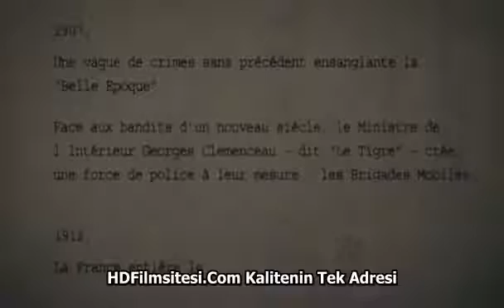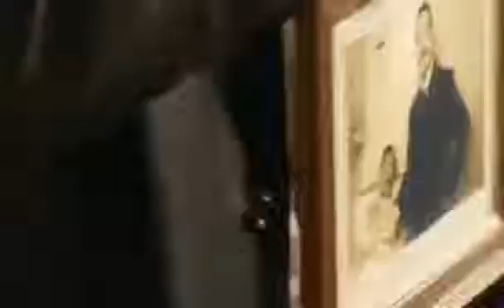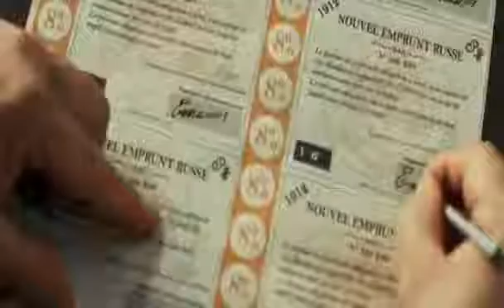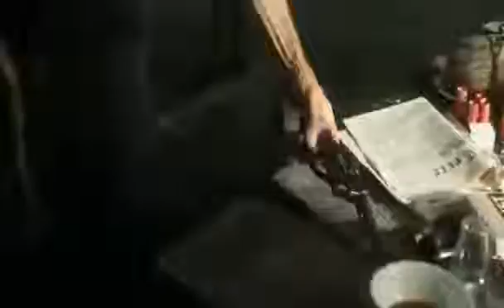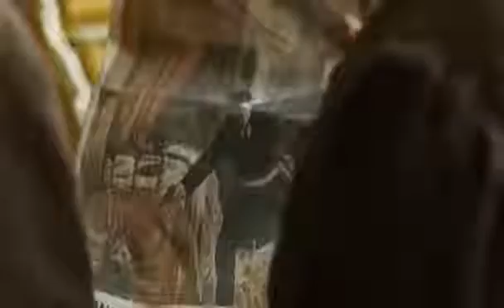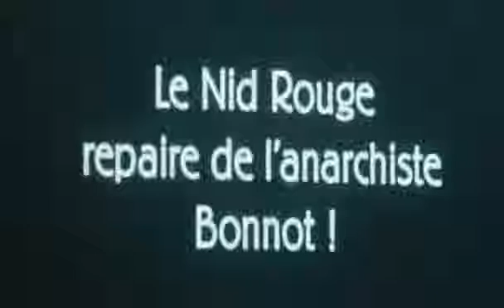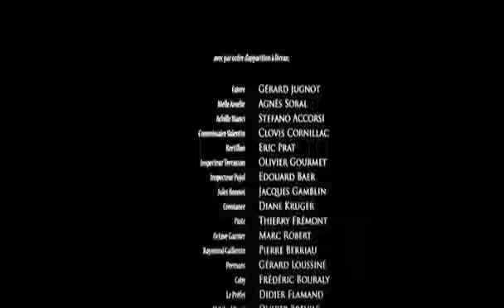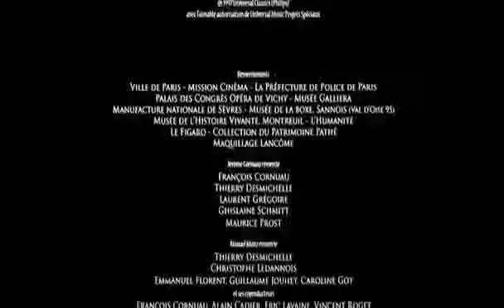FİLİM İZLE__ The Tiger Brigades_Türkçe Seslendirme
1907 yılında Paris daha önce tanık olmadığı bir hıuzursuzluk dönemi yaşıyor.Soygunlar, adam kaçırmalar, cinayetler gırla gidiyor. Bu gidişatın önüne geçebilmek amacıyla, kurulan bir timin hikayesi.